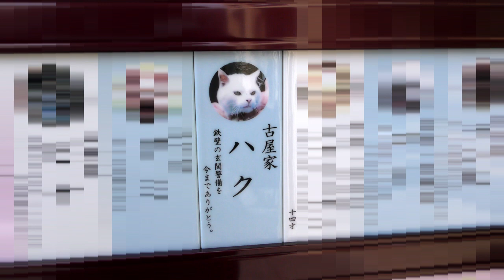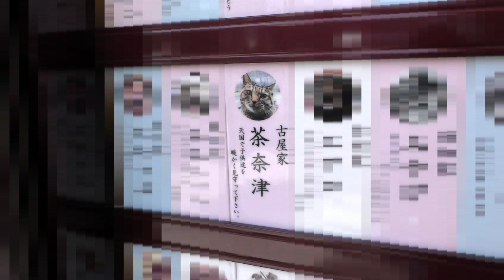【地域猫】割り切れない想いを抱えながら、台風でいなくなった三匹のご供養を慈恵院にお願いしました。【魚くれくれ野良猫製作委員会】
2020年3月13日撮影。
台風でヤマト、クロロ、チーモモがいなくなり、月日が流れました。
お彼岸を前にしてMedaka.Tさんがいつも描いてくれている墓標が出来上がったのを機にご供養を慈恵院にお願いしました。また、以前に河原で亡くなった猫達も合わせてご供養していただきたいと思いすべての墓標を持って慈恵院に向かいました。
セレモニーには私とJoe.mさんご夫妻、ヤマトが好きなおばさん、Medaka.Tさんが現地にいらっしゃってくれました。
また、遠方でいらっしゃれないayano nagaiさんからはお花を送っていただき、海外にお住いの626juneさんはJoe.mさんは配信によるライブ放送でご参加となりました。
慈恵院には13：00に集合していただき、なるべく綺麗な墓標にご供養して欲しいのでMedaka.Tさんにはメンテナンスをしていただきました。そして。14：00より読経。慎ましく厳かにご供養は終了しました。
お彼岸も近いので慈恵院の供養されているハク爺、茶奈津か～ちゃん、ナナ姫にもお花とお線香を手向けました。
慈恵院では、私たちの寂しい気持ちを察してくれたのかお寺の飼い猫である「松之助」がかまってくれました。
慈恵院のご供養が終わり河原のお墓にあらためて墓標を飾りました。
いろいろ気持ちは割り切れないものがありますが、一つの区切りとさせていただきたいと思います。ただ、どこかで元気に暮らしているという思いは一同忘れずに持ち続けたいと考えております。